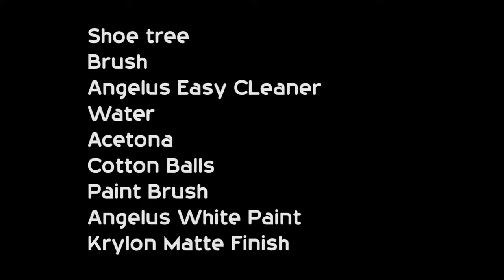Restore Old Shoes | Adidas Stan Smith